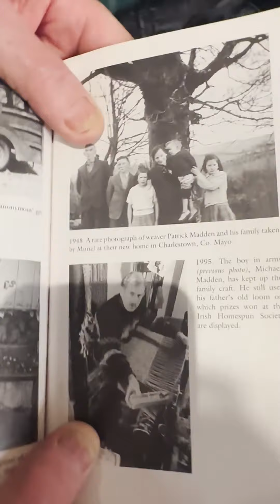Michael Madden Rugs at Ballymaloe Craft Fair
Meet Michael Madden, the mastermind behind these exquisite, hand-woven rugs that are full of character and style. With a family legacy spanning generations in rug weaving, Michael's expertise shines through in each creation. We adore his story of making his very first rug at the young age of 10!